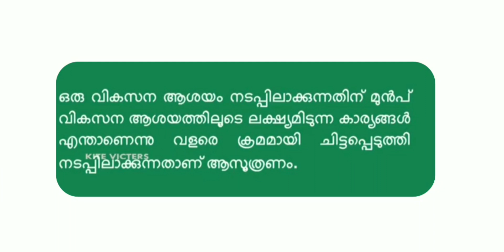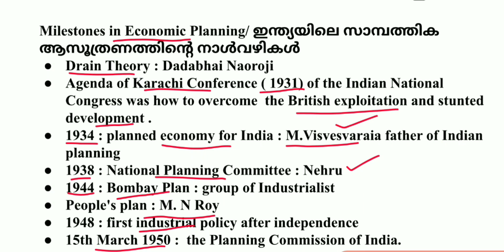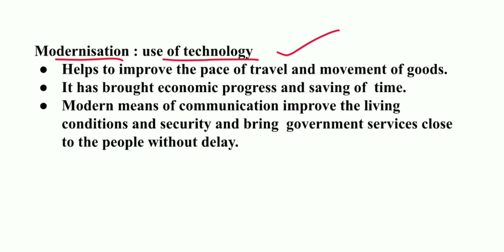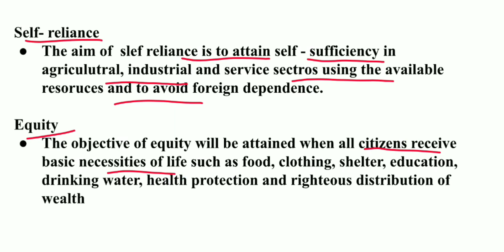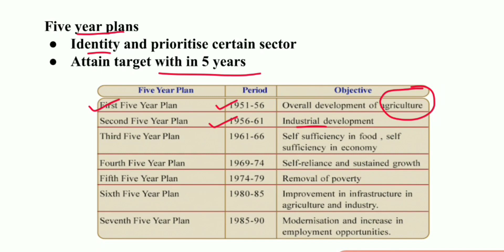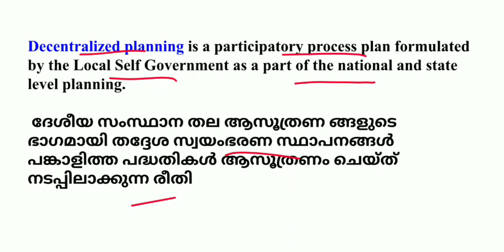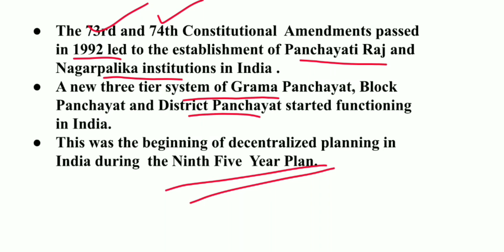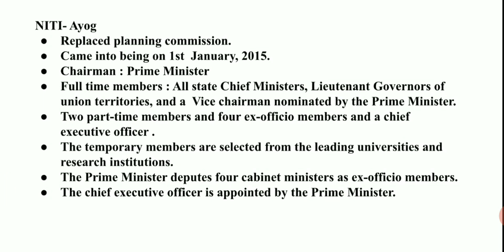STD 9 Victers First Bell 2 Based Social Science / Readiness Class 5/ SCERT Class 9 Social Science